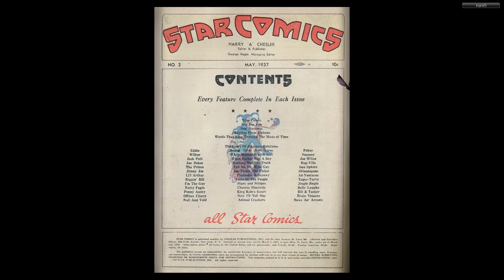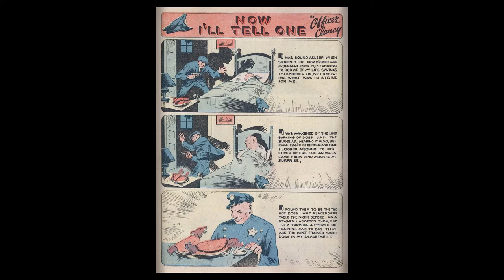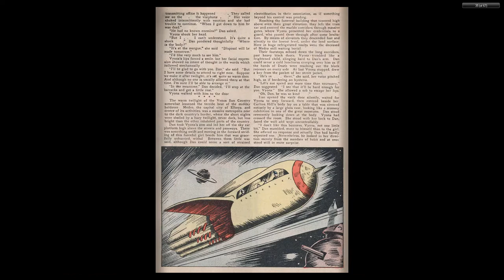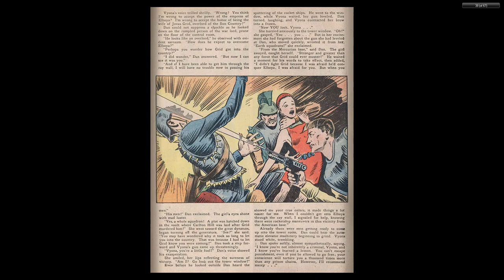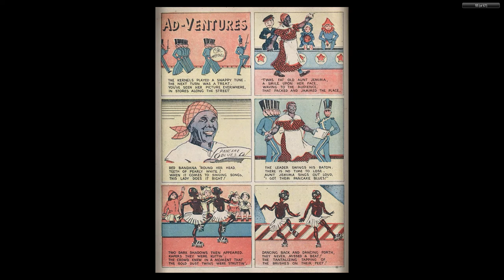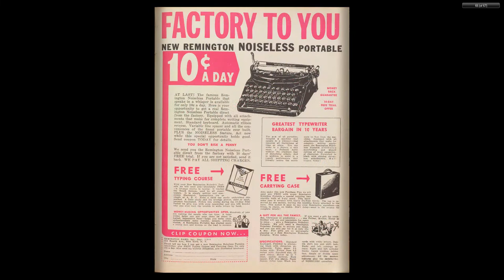Star Comics 003 Chesler May 1937 68p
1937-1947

Dynamic Man
Lucky Coyne
Hale! the Magician
Black Cobra
K-9
Calling All Cars
Serg't Bell
R.A.F. Demon
Major Victory
Dynamic Boy
Lady Satan
The Green Knight
Jack Potts
Cap't Courage
Master Key
Joe Ticket the Picket
Rocket Man
Mother Hubbard
Scoop Daley
Lonesome Luke
Globe Trotter
Dan Hastings
Inspector Pratt
Cowboy Jake
Tenderfoot Joe
Crime on the Run
Professor McScrewy
Yankee Doodle Jones
The Echo
The Firebrand
The Black Dwarf
Scarlet Sentry
Black Satan
Sergeant Steele
Young Americans
Johnny Rebel
Ima Sphinx
Yankee Boy
Barry Kuda
Captain Battle
Presto Martin
Silver Streak
Cloud Curtis
Lance Hale
Lil Arthur
Dan Hastings
Unholy "3"
Carnival
Captain Glory
Corporal Grant
Foxy Grandpa
Sider Woman